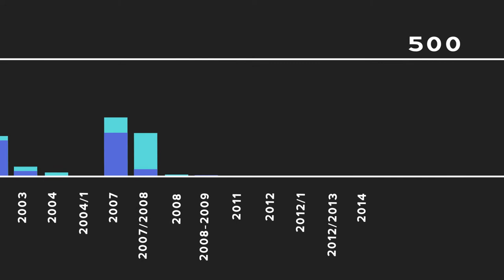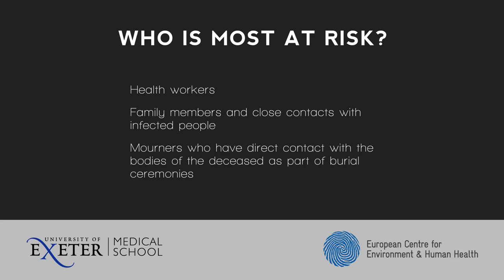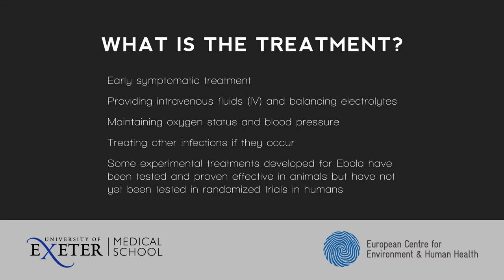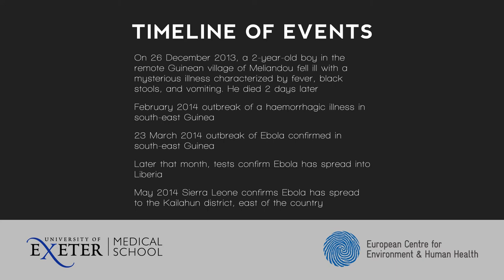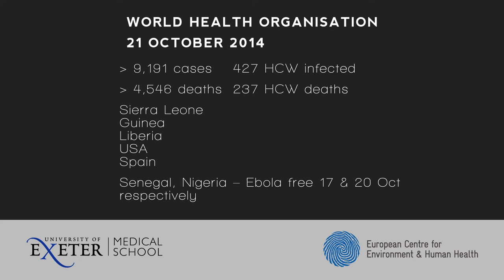Ebola - Spread, symptoms and containment. By Public Health expert Dr Graham Watkinson.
Dr Graham Watkinson, Consultant in Public Health, University of Exeter Medical School, and Senior Lecturer on the Environment and Human Health MSc.
For more information on Ebola, view the full version of this talk (20 minutes)

Dr Watkinson shares his knowledge on Ebola – an unprecedented public health crisis. Dr Watkinson will talk about how the disease spreads, who is most at risk and what is in place to contain the outbreak.